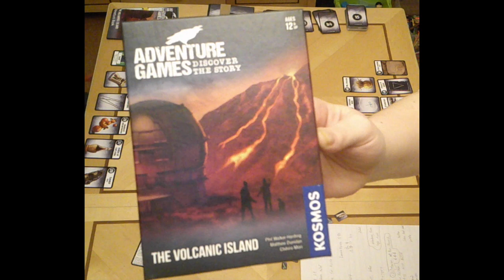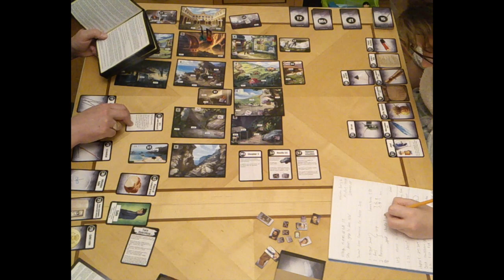Adventure Games - The Volcanic Island Chapter 3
WARNING SPOILERS!!!

If you plan on playing this game yourself and don't want to see what happens then don't watch this video, otherwise come and see how me and Shell got on with Chapter 3 of The Volcanic Island